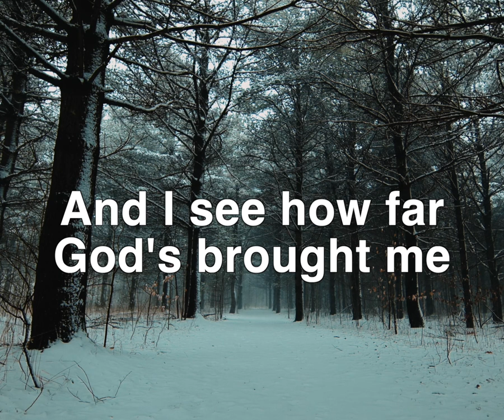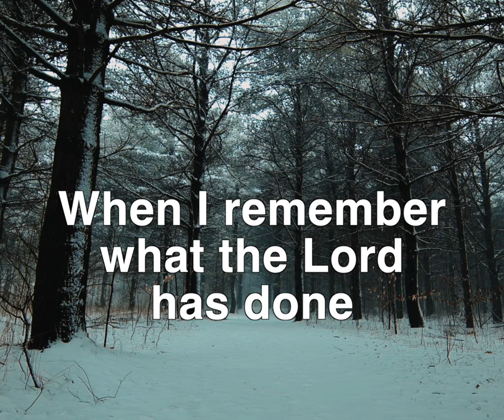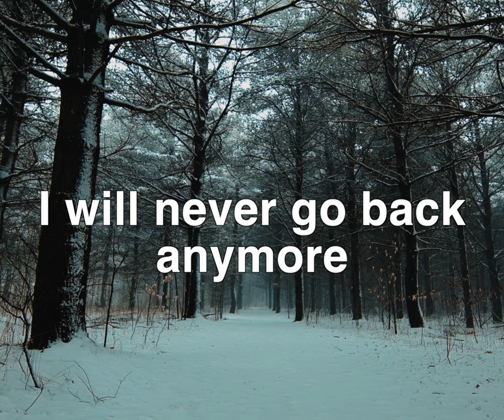When I Remember what the Lord has Done_Thokozo Mbambo_Lyric Video_1280x1024